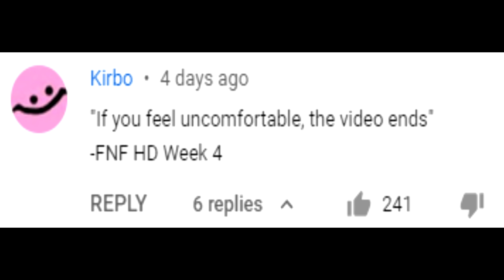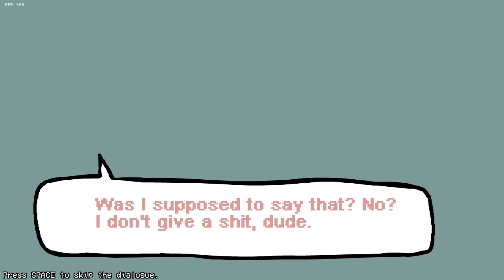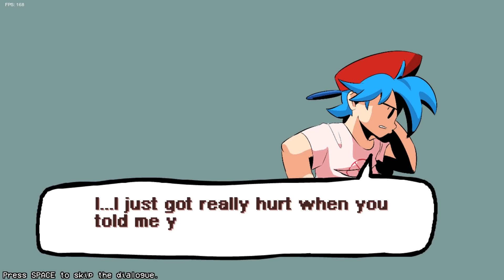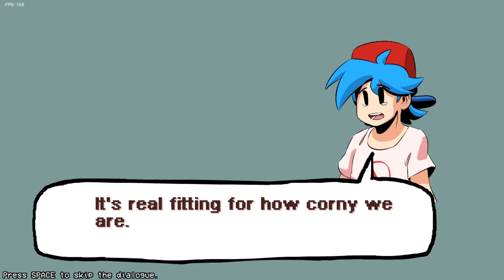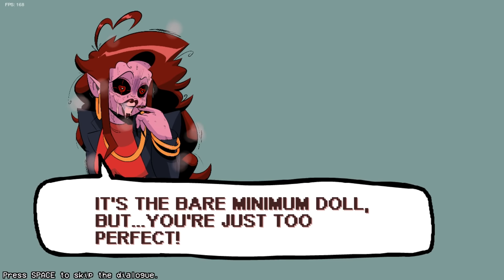If I feel uncomfortable, the video ends - Friday Night Funkin HD Week 4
hm